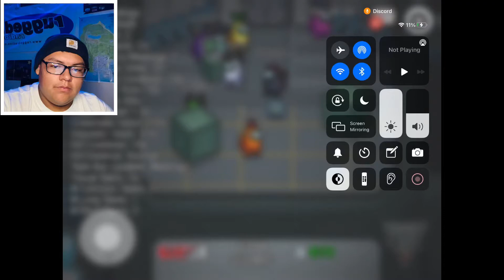Among Us School? | Among Us With Friends | Jermaine’s Gaming